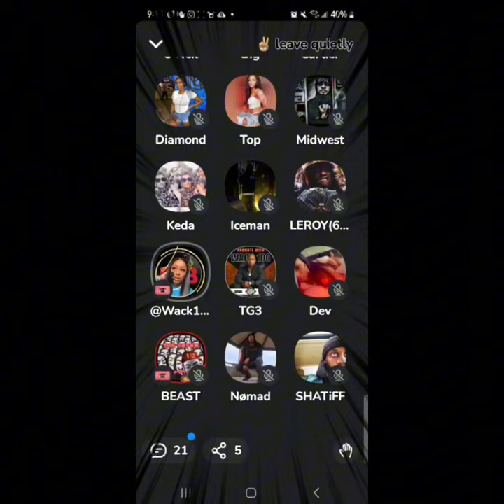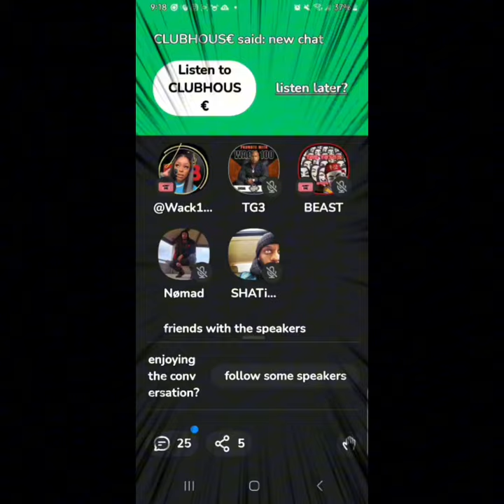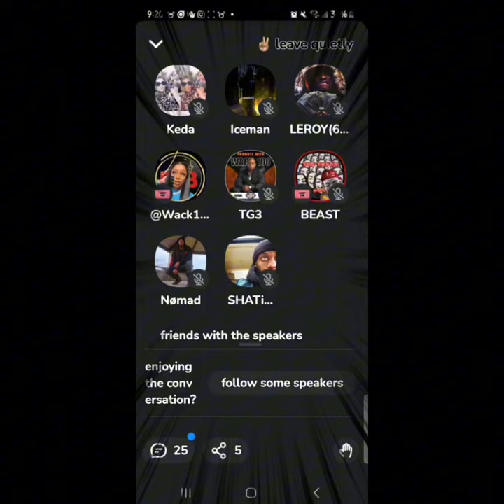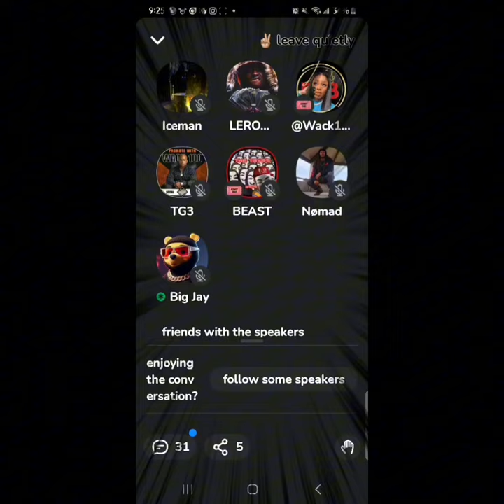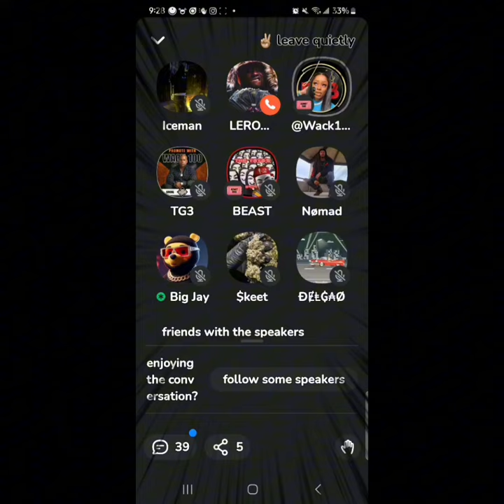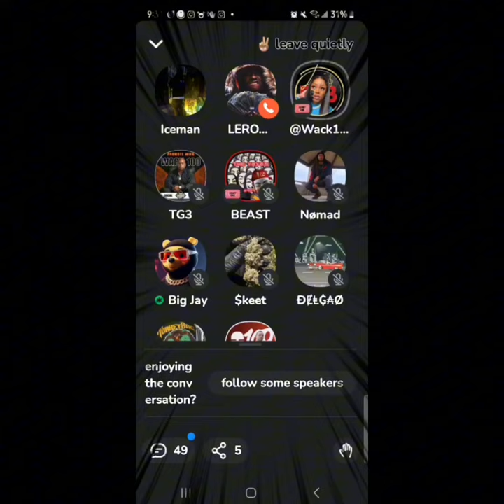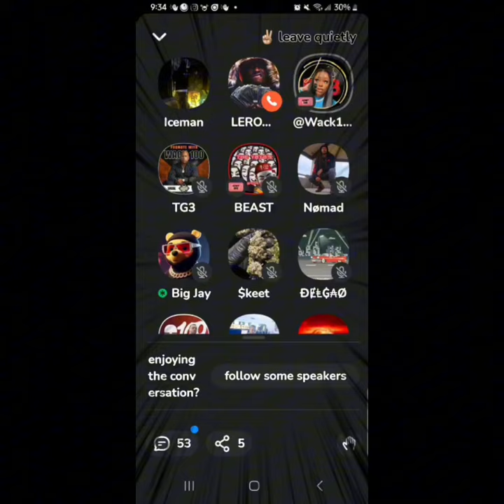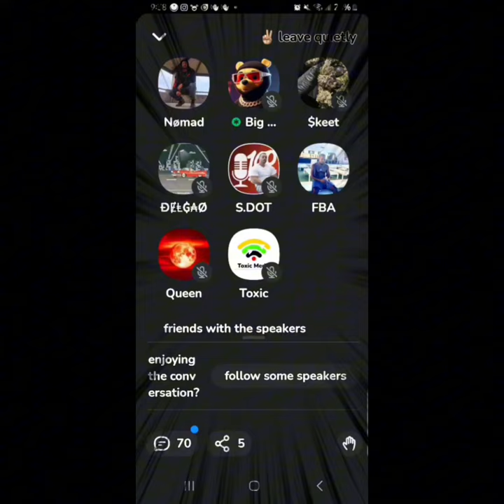WACK GOES OFF ON BIG U FOR SENDING A CEASE AND DESIST LETTER TO ADAM 22 AND NO JUMPER! YIKES!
TELL US WHAT DO YOU THINK BIG U REASON WAS TO SEND THAT? THANK YOU ALL FOR YOUR SUPPORT.